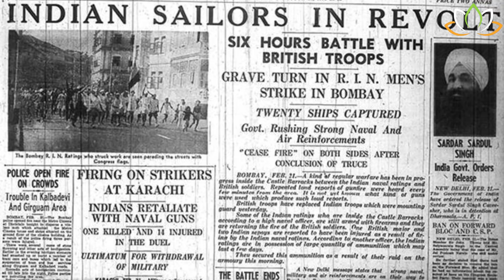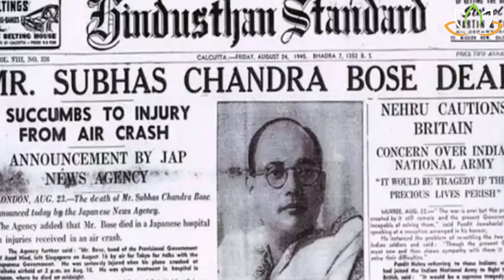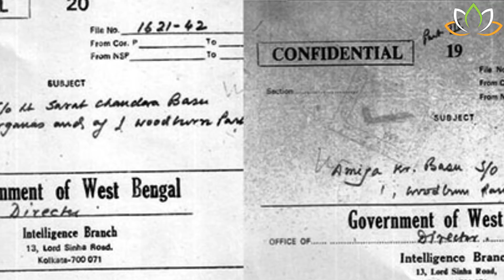NETAJI SUBHASH CHANDRA BOSE Did Not Die In a Plane Crash? | IndiaWakesUp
23 January 1897, is the day when the Netaji Subhash Chandra Bose was born. This year we are celebrating his 125th Birth Anniversary. He did so much for this nation but his extraordinary ontribution in Indian Freedom Struggle was hid. His death is still a mystery even after so many years.  Do watch the video to know more about Netaji.🙏🏼

TIME STAMPS:
00:00 Demand for national holiday on 23 Jan
00:43 Intro
01:04 Armed struggle for Independence
02:21 Racial Slurs by Britishers
02:57 The myth of Independence by Non Violence (Role of INA)
04:34 Clement Attlee on Independence
05:20 Achievements of Netaji
05:45 Netaji Disappeared
06:06 News of Netaji’s Death
06:54 The interest of nation in Netaji’s case
07:37 Contradiction of Plane Crash theory
07:53 Netaji’s Ashes and DNA test
08:50 Death Certificate of Netaji
09:23 Death in Russia Theory
10:09 India’s Best Kept Secret
11:02 Declassification by Modi Govt
12:40 Spying on Netaji’s family
13:05 U turn by Netaji’s family
14:10 Gandhian narrative of Independence
15:09 Rajnath Singh high on Gandhi’s philosophy
15:55 What if PM admits Netaji was alive
16:35 Demands on Netaji125

Make sure you hit like👍!

Share🔥 it with others and help our content reach more people.

Leave your thoughts and valuable feedback in the comment💬 section.

FOOTAGES AND IMAGES ARE SOURCED FROM VARIOUS SOURCES OVER INTERNET.

JAI HIND 🇮🇳